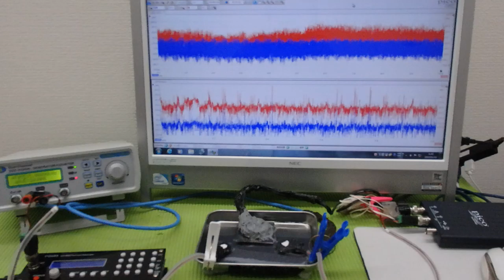オリジナル超音波プローブの「発振・制御」技術 ultrasonic-labo